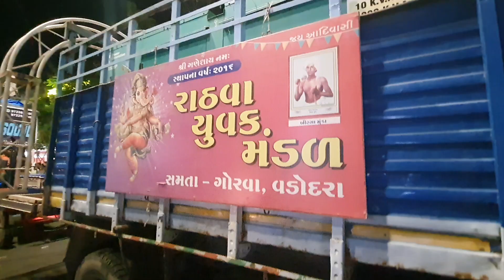Rathwa Yuvak Mandal 2022 - part 2 - Shreejee Aagman